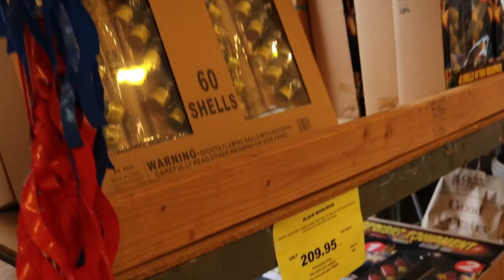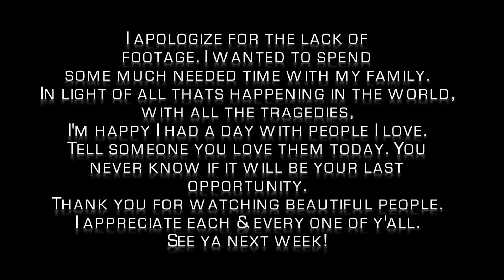WanderVLOG #6: 4th of July With The Fam | RicaTheWanderer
Sorry for the randomness in this vlog but I honestly spent time with my family & friends this year. Didn’t spend much time playing with my cameras & I spent more time connecting & bonding. It’s been a few days of tragedy in this world and I’m happy I actually unplugged for a sec. I hope you all enjoyed your 4th! I appreciate you all as always!